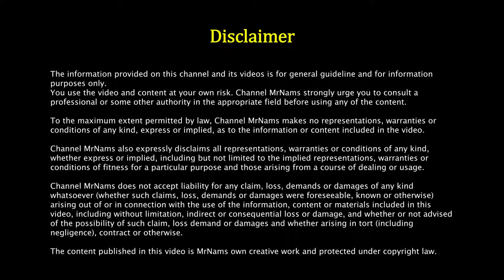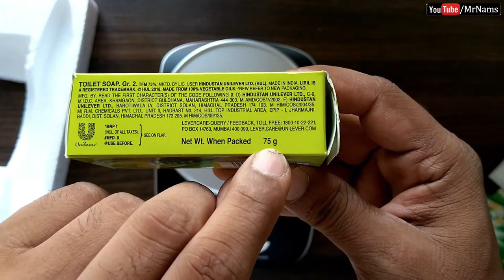best kitchen weighing scale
In this video we will unbox and demo HealthSense Chef-Mate KS 33 Digital Kitchen Scale.

Features
• Free detachable bowl: handy and hygienic bpa free plastic bowl serves multi-purpose for washing, mixing or weighing both wet and dry ingredients, flip over the bowl on the scale for easy storage
• Easy tare function: calculate net weight of ingredients by subtracting empty bowl or container weight, press tare button to reset scale to zero and weigh while adding ingredients to same container
• Precise measurements: built with high precision sensors to quickly deliver accurate results and ensure your healthy recipe is deliciously perfect, measures in grams/Ml/lb/oz with range 1g-5000g
• Batteries included: the scale comes handy with 2 ready to use AAA batteries, find them attached with inner thermocol packing. Features low battery and overload indicators
• Added features: large blue backlit lcd display screen with black fonts and auto-off feature to facilitate power saving, two separate buttons for unit conversion and on/off/tare function
• Control buttons: traditional click buttons are user friendly and less prone to defects, press towards 1) left of on/off/tare button-switch on 2) middle-tare 3) right-switch off the scale
• Service and warranty: 1 year HealthSense India warranty on manufacturing defects to ensure quality customer support

Q. What is the best kitchen scale?
Q. What is a kitchen scale?
Q. What are the different types of weighing scales?
Q. What is digital weighing balance?
Q. How accurate are kitchen scales?
Q. How much weight can a food scale hold?
Q. Do food scales measure in grams?
Q. What does a kitchen scale measure?
Q. What is a good food scale?
Q. How do you know if a scale is accurate?
Q. Are cheap scales accurate?
Q. What are pocket scales used for?
Q. How does a digital kitchen scale work?
Q. What are the different types of culinary scales?